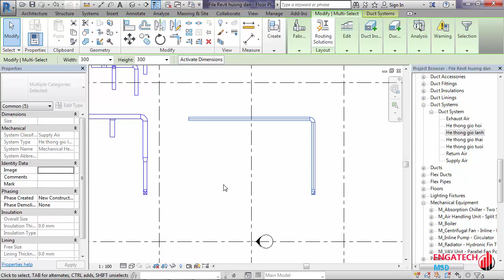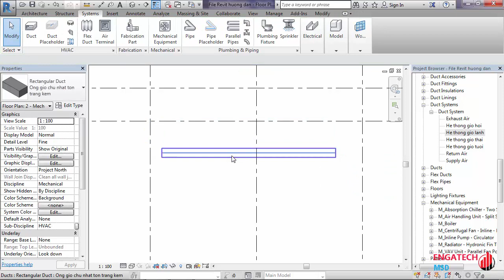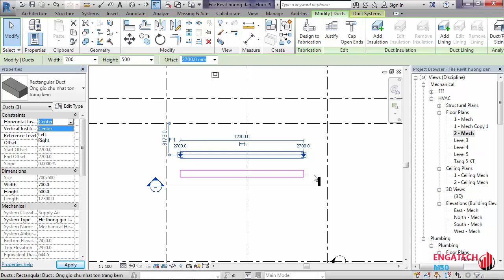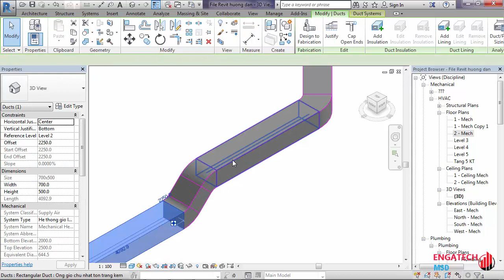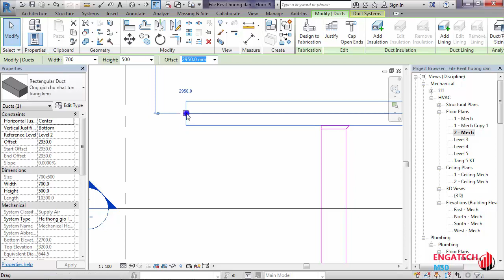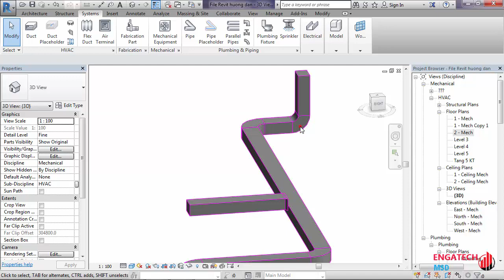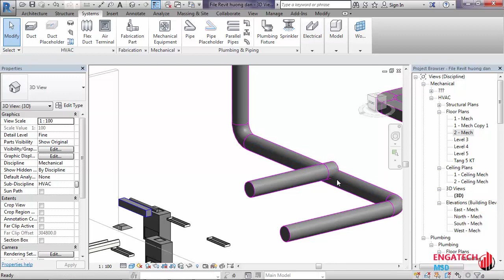REVIT MEP HVAC FREE-4.4: HƯỚNG DẪN VẼ ỐNG GIÓ